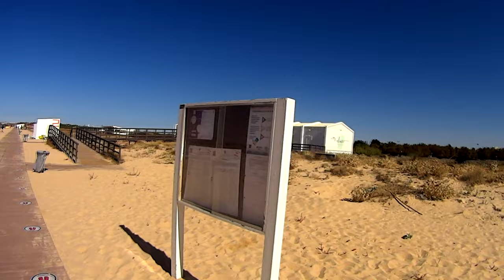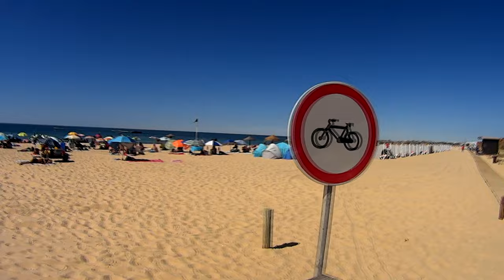Falesia Beach Vilamoura Algarve Portugal - Summer 2020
Chapters:
0:00 Intro
3:12 Jump direct to the beach
18:50 Jump to the hilltop view

Falésia Beach (Portuguese: Praia da Falésia, meaning Cliff Beach) is a beach in Albufeira, Algarve, southern Portugal. It has a cliff that begins in the Barranco das Belharucas Beach and extends to Vilamoura.

The beach is part of a continuous stretch of sand almost 7 km in length. It is flanked by a line of high cliffs in deep tones ranging from reds to whitish, in contrasting colours with the green of the pine groves above. At the western end, the cliff is high but soft, composed of sand and clay, so the rain wears away grooves and gullies. To the east, the cliff is gradually losing height, while remaining deeply eroded. It is this erosion that keeps the beach sandy. As a result, small cones of sand form at the base of these cliffs, where typical dune plants such as sea daffodils, sea bindweed, spiny thrift, Cretan trefoil and sea holly have taken root. These species intermingle with the more monotonously-coloured vegetation typically found on cliffs, which here mostly consist of Mediterranean saltbush.